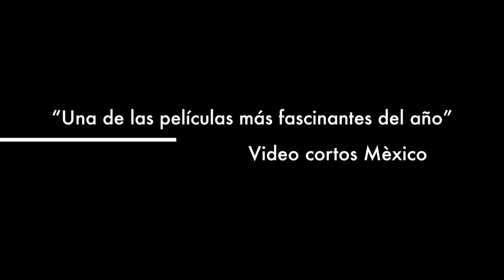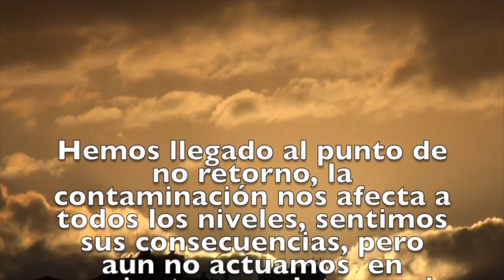Futuro Puerto Vallarta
Video sobre: la contaminación de las aguas en en ríos y mar de Puerto Vallarta por el descuido de habitantes y autoridades que están minando la principal fuente de ingresos del Puerto